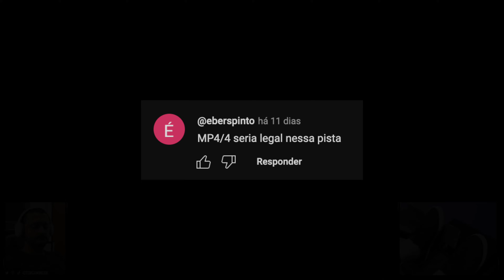SENNA MCLAREN MP4/4 IN NURBURGRING NORDSCHLEIFE | FORZA MOTORSPORT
👇 MEU COCKPIT 👇
➡️ VOLANTE THRUSTMASTER TX
➡️ CÂMBIO TH8A
➡️ FRIO DE MÃO USB
➡️ SUPORTE SGT EXTREME
➡️ BANCO EXTREME

👇 MEU SETUP GAMER 👇
➡️ GAMEPLAY NO XBOX SERIES X
➡️ PLACA DE CAPTURA EZCAP 4K ULTRA